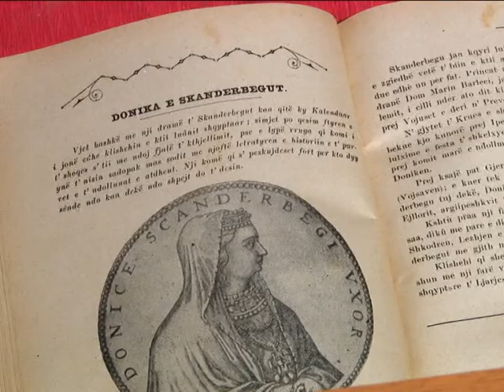EKSPOZITE-KONFERENCE MBI FIGUREN E SKENDERBEUT